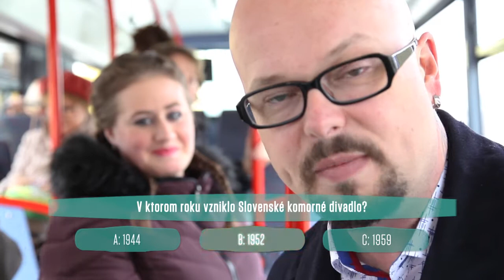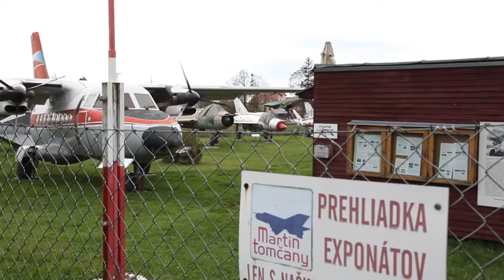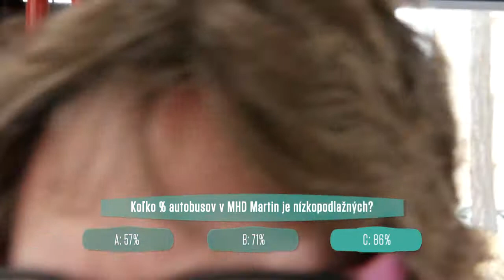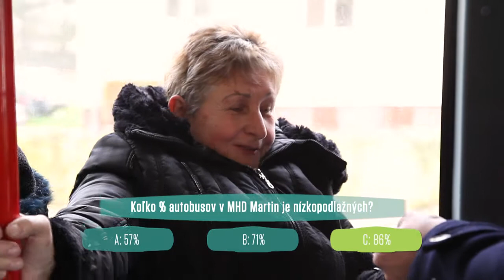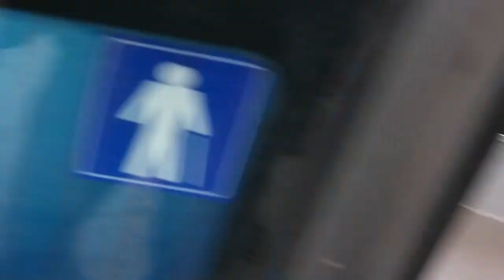Busmánia 29- 14.11.2017